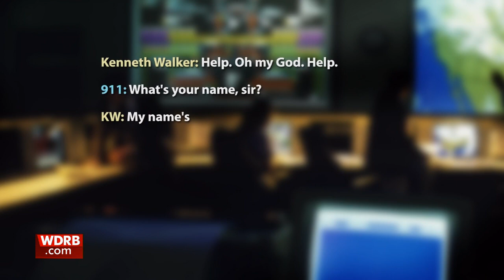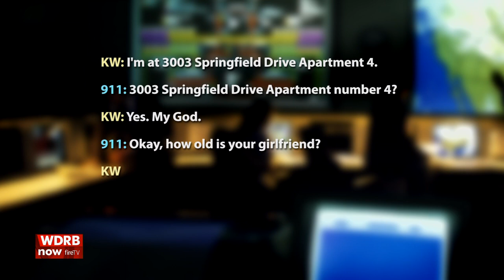911 Call | Someone 'kicked in the door and shot my girlfriend' Breonna Taylor's boyfriend shouts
Someone 'kicked in the door and shot my girlfriend' Breonna Taylor's boyfriend shouts.

Kenneth Walker says he thought someone was breaking in when he fired a single shot as LMPD officers entered Breonna Taylor's home.